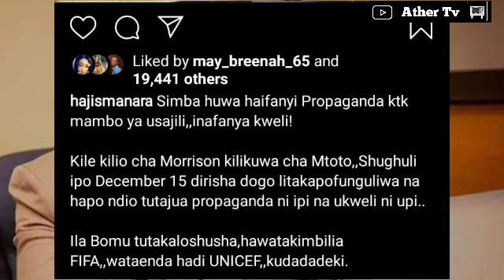ATONIO NUGAZI Afunguka Kuhusu CHAMA "Tunamleta Jangwani " Wape salaamu/Manara Atuma Ujumbe Huu